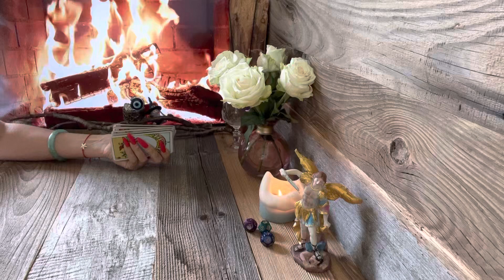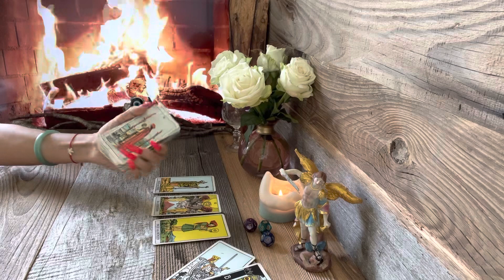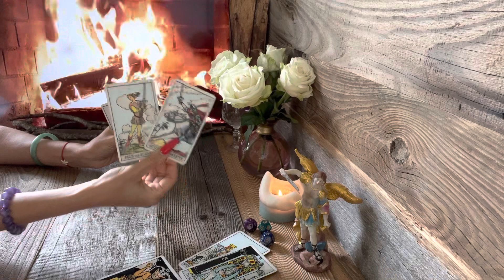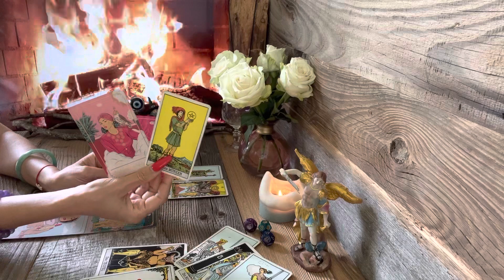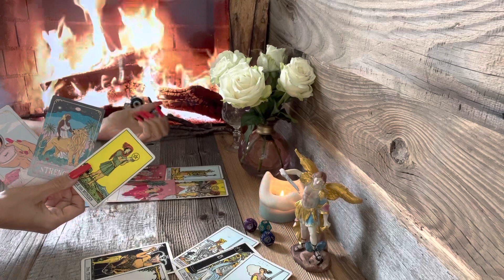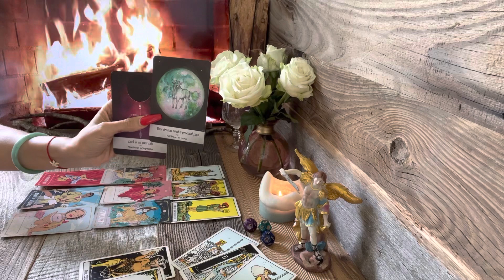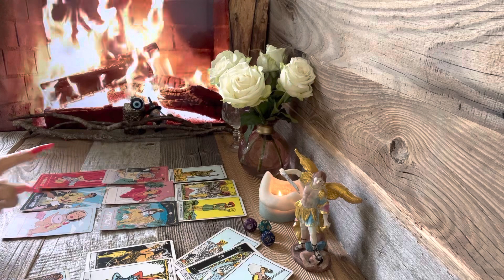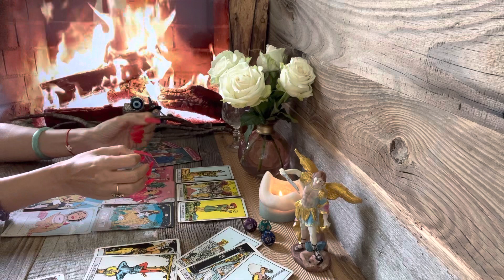Löwe ♌️ vierte Woche Mai 2023❤️🍀